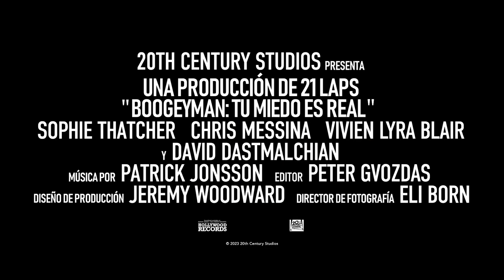✅BOOGEYMAN: TU MIEDO ES REAL (2023)🔴 🔴Trailer #2 Español Latino⭐TERROR⭐ROB SAVAGE🔥STEPHEN KING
[] BOOGEYMAN: TU MIEDO ES REAL (2023) Trailer Oficial #2 Español Latino* SINOPSIS y FECHA DE ESTRENO * más Abajo en la Descripción []

➤ Título Original: "The Boogeyman" / " The Boogeyman: El hombre del saco" (España) / "Boogeyman: El hombre de la bolsa" (LATAM) / "Boogeyman: Tu miedo es real"
➤ Género: TERROR SOBRENATURAL

🎬 SINOPSIS:
Adaptación de la novela "The Boogeyman" del maestro del terror Stephen King. Y de los productores de Stranger Things.

🚀FECHA DE ESTRENO: 1 de Junio de 2023 (LATAM)
                                             2 de Junio 2023 (España)
                                             2 de Junio de 2023 (USA)

➤ DIRECCION: Rob Savage

➤ REPARTO: Chris Messina, Sophie Thatcher, David Dastmalchian, Marin Ireland, Vivien Lyra Blair, Lacey Dover, Lisa Gay Hamilton, Maddie Nichols, Madison Hu, Beau Hart, Adams Bellouis, Victoria Harris, Han Soto, Elton LeBlanc, Mabel Tyler, Devyn Sandidge, Rose Bianca Grue, Leeann Ross, Curtis Johnson, Dane Bourgeois, Maisie Bogert, Mary Naquin, Ellie Bogert